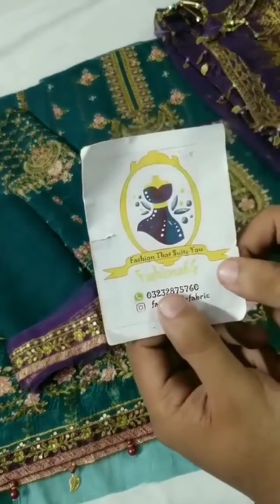MARIA B LUXURY PARTY WEAR (MB-S2021)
SHAEBIZ ONLINE STORE PRESENTING WEDDING WEAR COLLECTION.
SAME AS ORIGINAL PATTERN WITH SAME COLR THEM NOW AVAILABLE HERE.

fashionablefabric.pk

Color: Teal blue, Olive Green and Purple